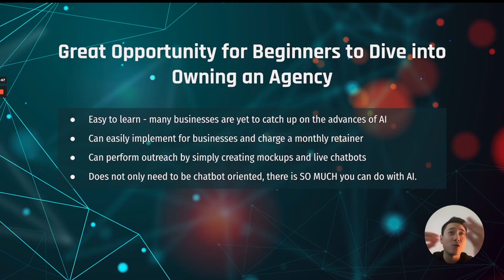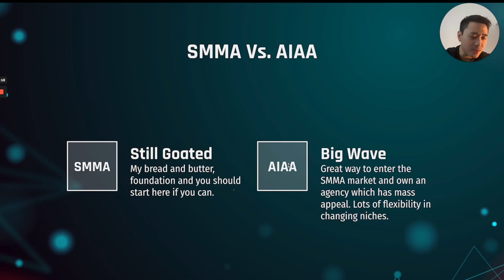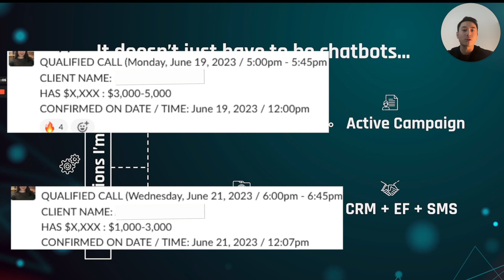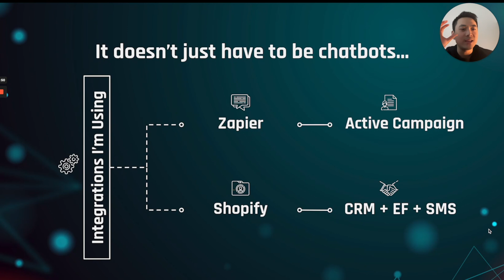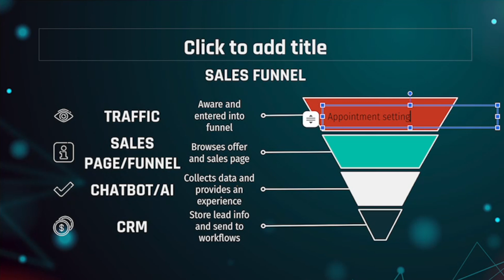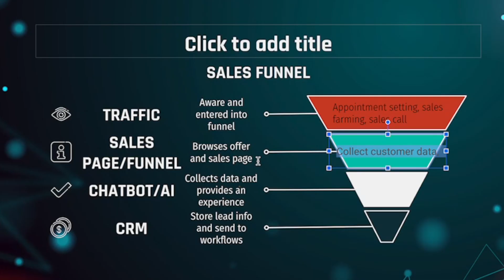How To Start An AI Automation Agency (And Quit Your SMMA)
In this video I'll be showing you how to start an AI automation agency with 0 experience and how to also find your first few clients for your agency